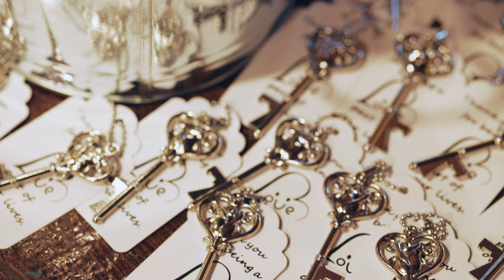Haxton Wedding Day